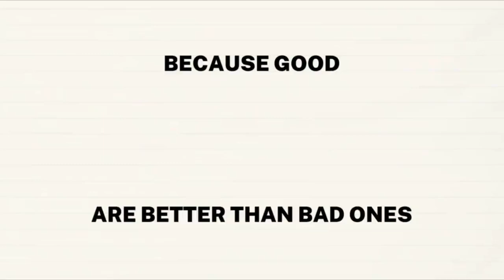Western Springs IL Picking the Wrong Carpet Cleaning Detergent is Dangerous